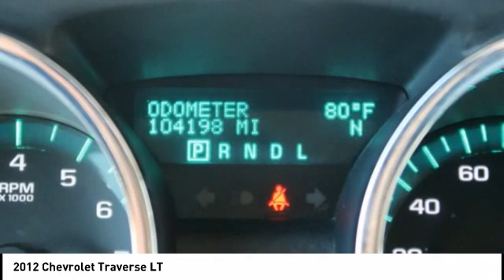2012 Chevrolet Traverse Iowa City IA J3585A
2012 Chevrolet Traverse LT

Deery Chrysler
651 Hwy. 1 West